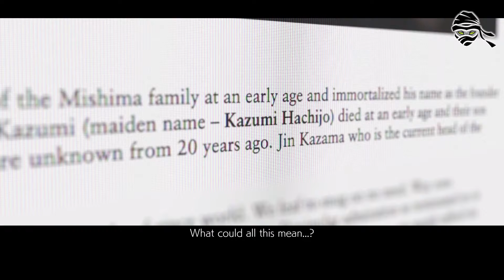System of Hatred. Tekken 7!!!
Tekken 7 Chapter 5 - System of Hatred.
WELCOME BACK GUYS!
HOPE YOU'LL ENJOY THIS EPISODE AS WELL!

MY SPECS :--
Laptop - Acer Predator Helios 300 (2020)
Processor -- INTEL I7 10th Gen CPU

show your support for more :
💌 GOOGLE PAY : sagar.dharmwal111@okaxis

Please comment and let me know your thoughts about this

See you in another episode!